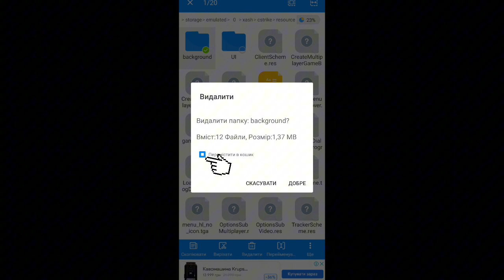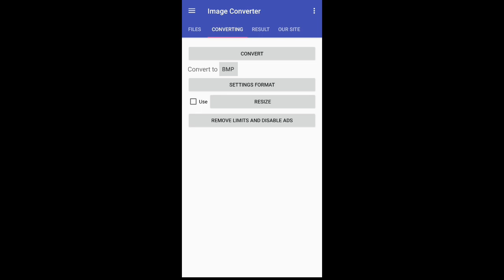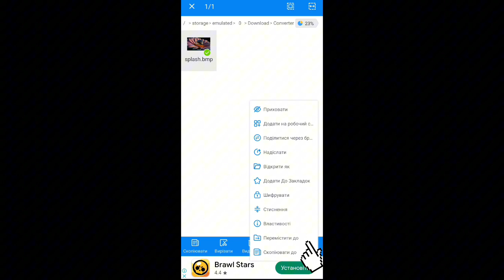КАК ПОМЕНЯТЬ ФОН В МЕНЮ В КС 1.6 НА АНДРОИД | подробный туториал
Дивайс - Xiaomi redmi note 12

Монтаж - cap cut, alight motion